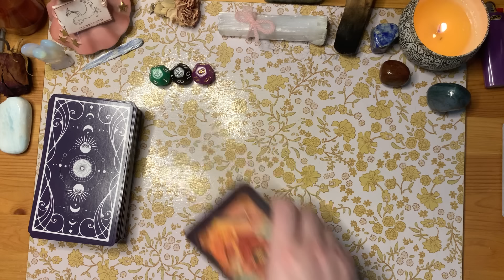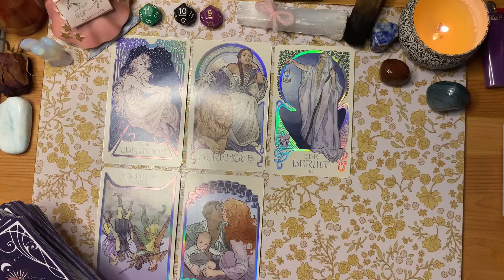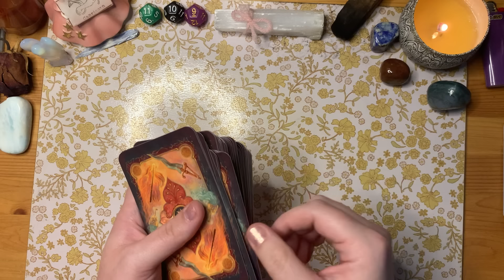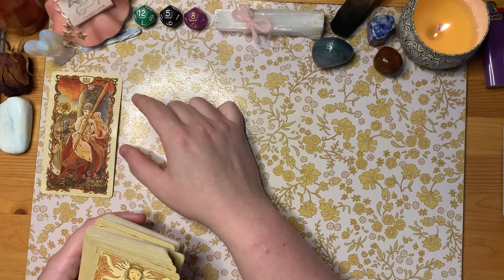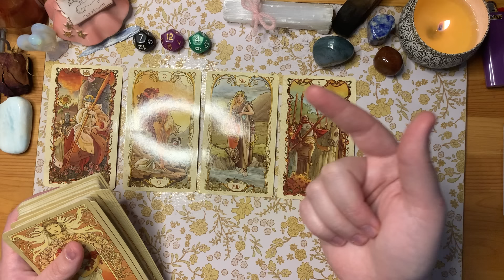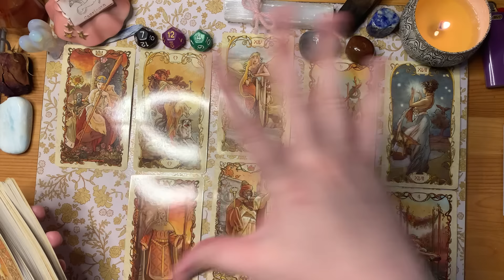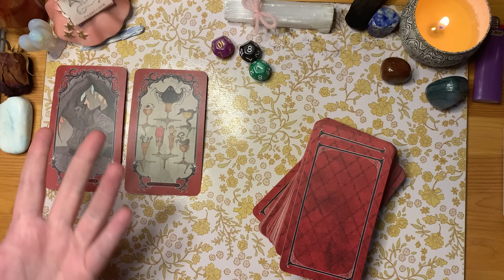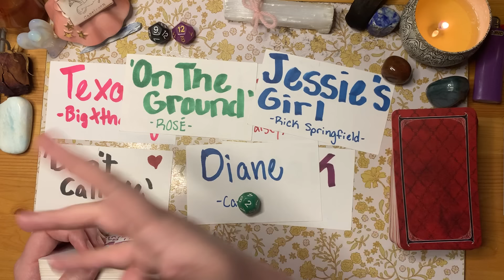What is Surprising People About You? 💣Pick a Card🔥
💕You know your situation, look into things so that you know when a message actually resonates instead of just assuming the worst or the best! Ask questions irl please 💕

Tips are highly appreciated!!! Every bit helps💕

Pile 1: 0:55

Pile 2: 23:29

Pile 3: 47:40

Pile 4: 1:17:07

psa about the music videos: just because there is a romantic relationship in the video doesn't mean it is in real life, that can just be a metaphor for intimacy, showing  vulnerability or closeness with a friend or family member :)